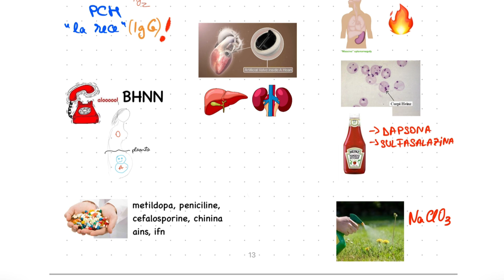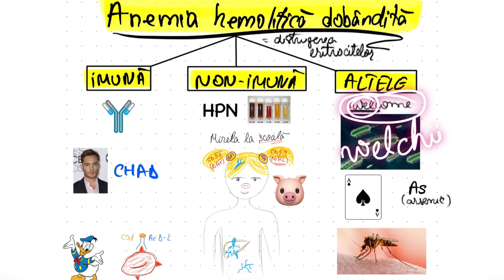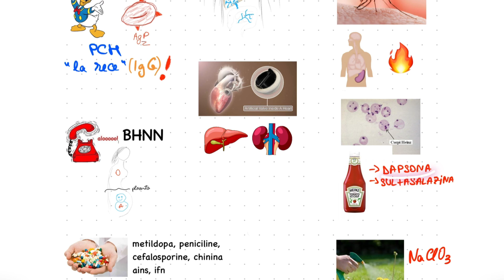REZIDENTIAT: Anemia hemolitică dobândită: CLASIFICĂRI | Hematologie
Cum sa retii informatiile grele pentru rezidentiat? Ei bine, tehnicile mnemonice sunt solutia!🤩 Iar acum este disponibil setul de “Obstetrica Mnemonice” ➡️